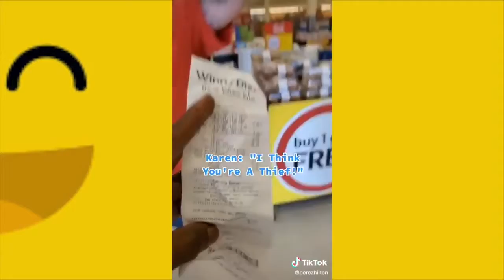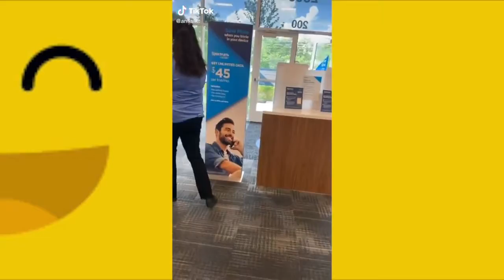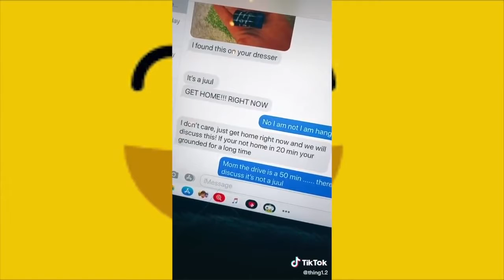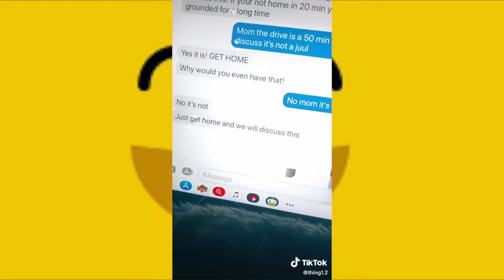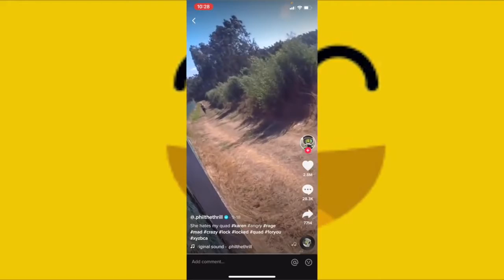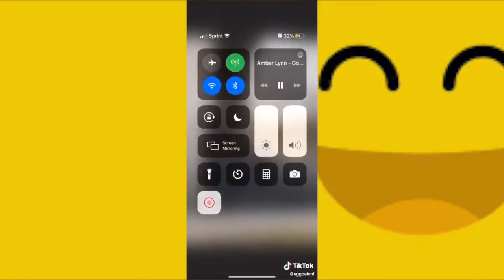TRY NOT TO LAUGH: NEW Funny KAREN Freakouts Compilation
Get ready for a hilarious ride as we present the latest compilation of funny KAREN freakouts that will test your ability to keep a straight face! Watch as these entertaining and outrageous encounters unfold, featuring some of the wildest and funniest reactions caught on camera. Can you resist bursting into laughter as these epic KAREN moments play out? Join the fun and try not to laugh as you witness these entertaining and sometimes absurd situations that are sure to bring a smile to your face. Remember, it's all in good humor, and we hope you enjoy this lighthearted compilation!